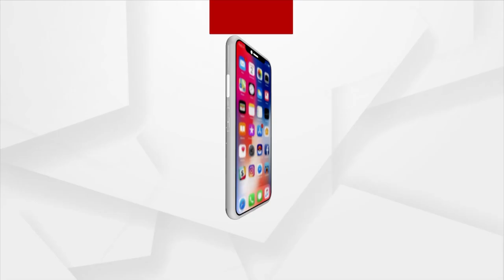Jajpur: Thousands Of Primary Teachers Stage Dharna In Front Of Bari BEO Office